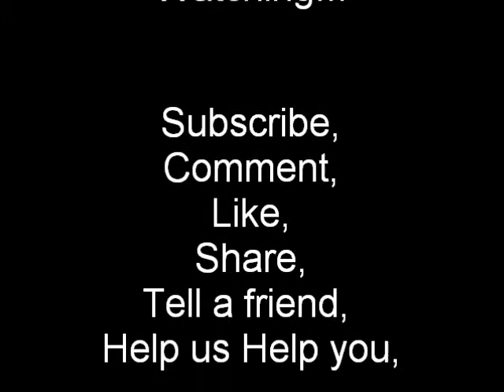Best Friends For Life